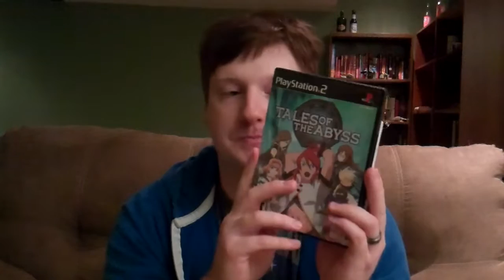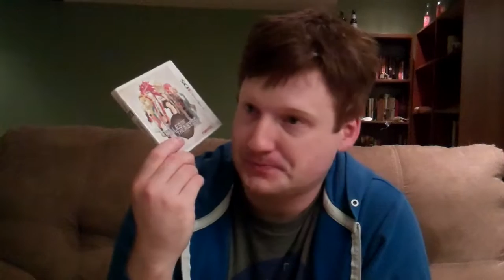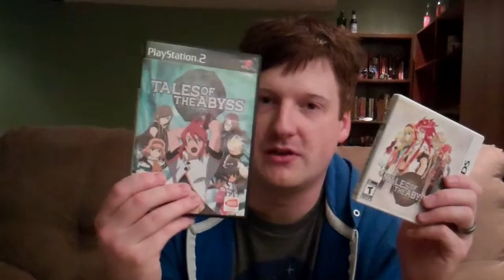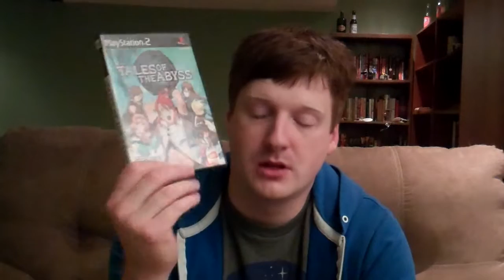Game Discussion: Tales of the Abyss 3D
Finally, I get to talk about this awesome game! A fantastic JRPG and a fantastic addition to anyone's 3DS collection.